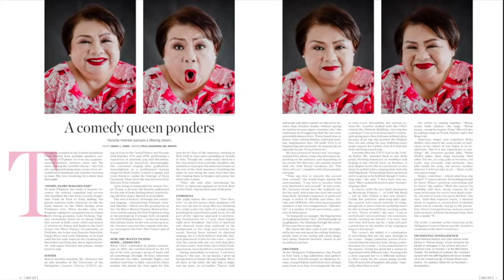Feature: Nanette Inventor pursues a lifelong dream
Link to the story A comedy queen ponders | Nanette Inventor pursues a lifelong dream. | Videography Paolo L. Lopez | Editing by Nina Diaz | Photography by Edric L. Chen | Makeup by Genstein Yuzon-Griffin